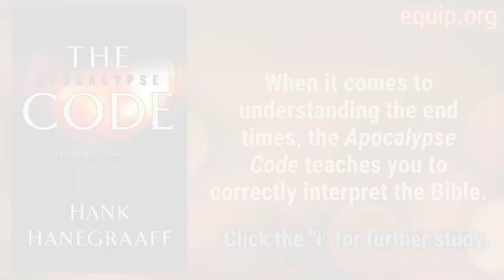Where Do Rapture Beliefs Come From?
Are we living in the last days? Many people point to the deluge of disorder and division in the world today as evidence that we are living in the last days. However, this is often the result of sacred scripture being taken out of context. Misunderstandings about the end times (eschatology) have been widely propagated by a seemingly endless stream of end-times prophecies and popular books such as the Left Behind series by Tim LaHaye. Hank Hanegraaff, the host of the Bible Answer Man broadcast, is joined by end times expert Gary DeMar to clear up the confusion regarding the last days by discussing what the Bible really says about the end times and why it matters today. In this excerpt from their conversation in Episode #104 of the Hank Unplugged Podcast, Gary DeMars answers the question where do rapture beliefs come from?

✅ For further study, get Hank's book "The Apocalypse Code: Find Out What the Bible Really Says about the End Times and Why It Matters Today" on Amazon